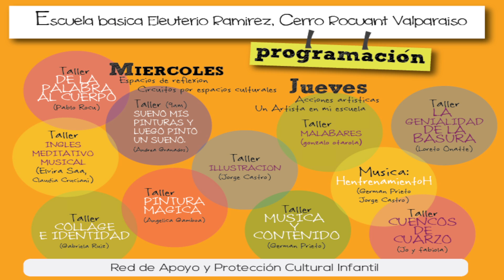SEMANA DE LAS ARTES - COLEGIO ELEUTERIO RAMIREZ (VALPARAISO)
MIERCOLES 14 Y JUEVES 15 DE MAYO.

TALLERES, MUSICA EN VIVO Y MAS.

ACTIVIDAD AUTOGESTIONADA POR ARTISTAS, EDUCADORES Y GESTORES CULTURALES.

COLEGIO ELEUTERIO RAMIREZ, CERRO ROCUANT.

LOS ESPERAMOS.

ESTA ACTIVIDAD ES TOTALMENTE GRATIS..